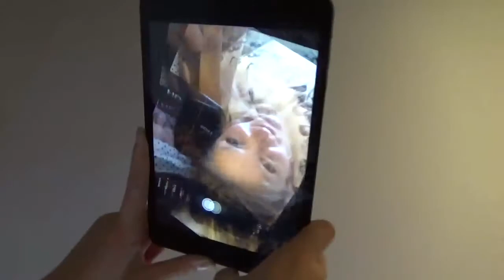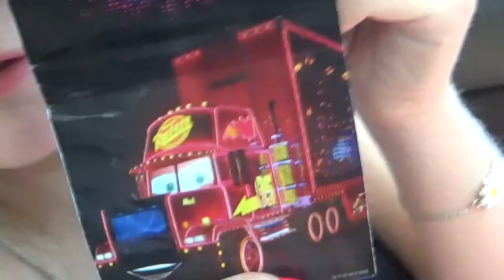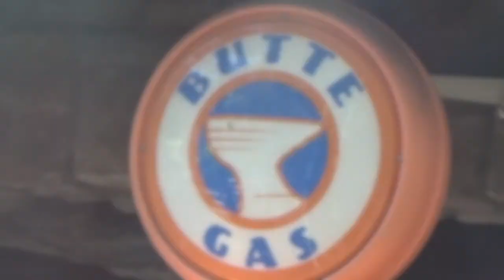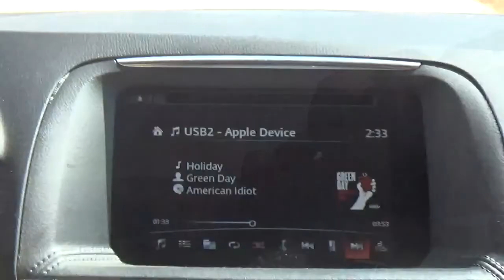California - 2015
I found old footage I took from our summer holiday in 2015 to California/Arizona and thought I'd make something cute out of it. Given that this is from 2015 I was at the peak of my emo phase (hence everything about my appearance in this...the crispy horizontal fringe is my biggest regret). Aside from that awful factor, here's California from my 14 year old perspective.